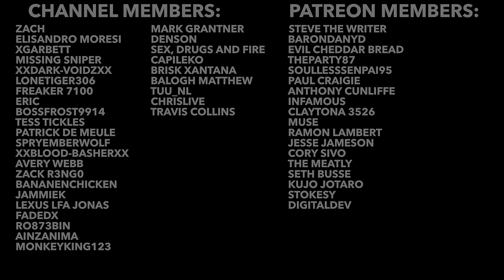27 INSANE Hidden Details In Batman Arkham Knight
I love Batman Arkham Knight, and that is the reason I made this video. Arkham Knight has so many cool details, Easter eggs and secrets that I'm kind of surprised I havent made a video on it already!

0:00 - INTRO
0:43 - NOT SHOOTING IN PAULI'S DINER
01:30 - SHOOTING IN PAULI'S DINER
01:59 - BODIES IN THE MORGUE
02:23 - LOUD MOUTH THUG IN CELL
03:30 - ARKHAM KNIGHT WATCHING
03:57 - SCARECROWS MASK
04:13 - JOKER FLASHBACK HAT
04:37 - ORACLES BROKEN BACK
04:46 - BLINK AND YOU'LL MISS IT JOKER SIGHTINGS
05:50 - LADY OF GOTHAM JOKER SIGHTING
06:11 - NAUGHTY WORD
06:49 - THE JOKER IS NOT REAL!
07:35 - BATWING SIGHTING
07:54 - BATMAN SMASHES THE KEYPAD
08:40 - BATMAN BRIEFING
13:26 - BRUTAL FAIL CUTSCENE
14:08 - THE RIDDLER FEELS SORRY FOR BATMAN
15:15 - TWO FACE SUBTITLE NAME CHANGE
16:04 - TWO FACE GROSS FACE DETAIL
16:39 - FUNNY CONVERSATION WITH GUARD
18:08 - THE JOKER LEAVES BATMAN A VOICEMAIL
19:10 - SCARING ENEMIES BY STANDING BEHIND THEM
19:42 - BATMAN 1960'S TV SHOW EPISODE

 captain eggcellent, attention to detail, captain eggcellent easter eggs, batman arkham knight